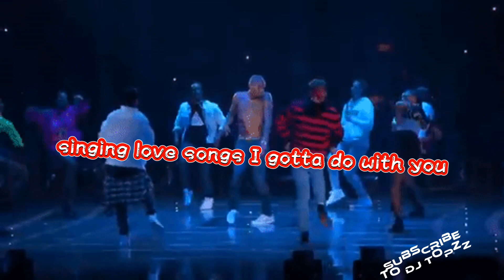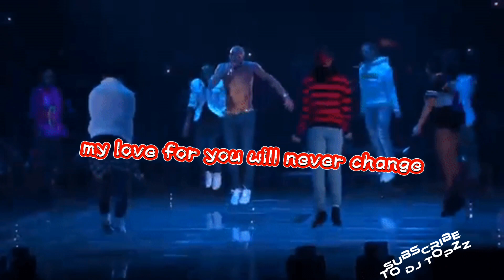DJ Topzz Presents - Chris Brown - Never Change (Lyrics)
shout out to my team for posting this while I'm working on Top Drop The Album

More Music Coming Soon... 2023😤💸🤟

Team Members Names
Posting Positions :
August Tank

Bailey Samtin

Christopher Vanto

Video Makers :

Edi Thomas III

Shelly Thomas

Anthony Tank

Visual Video Management :

DJ Topzz

Papa Greens

MC Toptankz

Thumbnail Makers
CumpusByccs Is Thumbnail making for the album and a couple of things this is a small trust worthy team so show some love